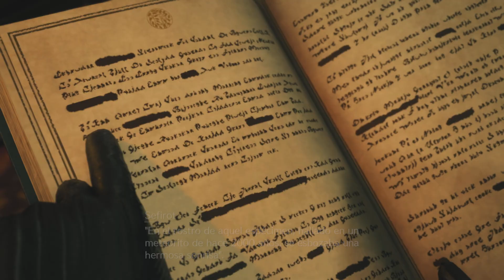FINAL FANTASY VII REBIRTH DEMO | 03: El incidente de Nibelheim | PS5 Jap-Esp 4K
Hasta aquí llega esta primera parte de la demo. Maravilloso todo lo visto.
Quedan menos de tres semanas para la salida del juego y van a actualizar la demo para poder jufar la parte de Junon.